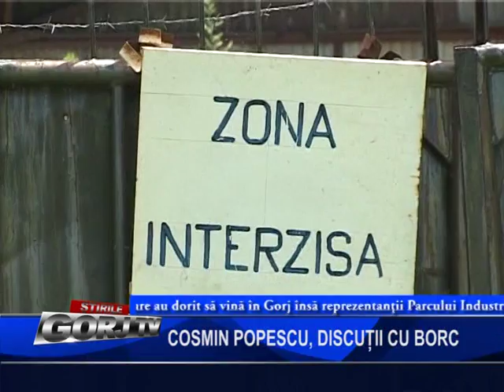COSMIN POPESCU, DISCUTII CU BORC